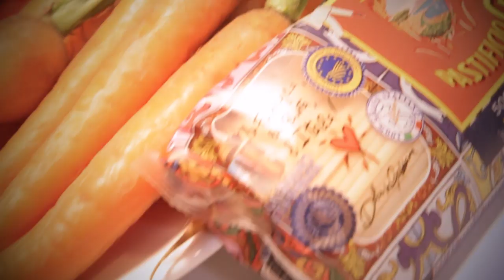Episode 19 : Chef Saussaye et Dorian Aldegheri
A l'occasion du 19ème épisode de la saga PassesCroisées, le Chef Pierre Saussaye des restaurants Prima, se prête au jeu en compagnie du pilier des Rouge et Noir, Dorian Aldegheri !